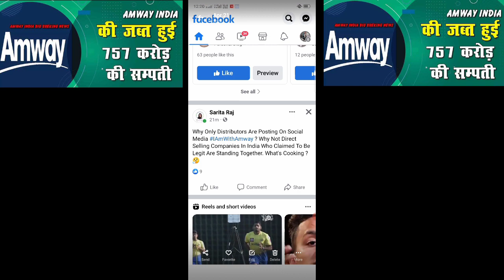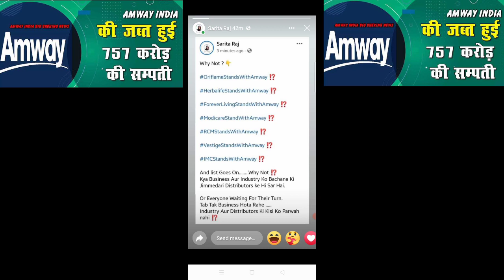Amway को Support करने से डर रही है बाकी सभी Companies || Network Marketing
Amway Pyramid scheme
Amway India pyramid scheme
Amway India multi level marketing pyramid scheme
Amway India mlm pyramid
Big shock to Amway India
ED shock to Amway India
ED attach Amway India asset
ED attach Amway asset
Enforcement Directorate attach Amway India asset
Enforcement Directorate attach Amway asset
Amway
Amway news today
Amway news
Amway bad news
Enforcement Directorate - Government agency
Pyramid scheme
Amway Pyramid scheme
Amway India
Amway India ban
Amway India banned
Amway ban
Amway banned
Amway ban by ED
Amway India ban by ED
Amway banned by ED
Amway India banned by ED
Amway fraud
Amway India fraud
Vestige
Vestige Marketing
Vestige marketing pvt ltd
Vestige Marketing Pvt Ltd plan
Vestige Marketing Pvt Ltd plan 2022
Vestige Marketing Pvt Ltd company
Vestige Marketing Pvt Ltd April update
Vestige Marketing Pvt Ltd company April update
Vestige Marketing Pvt Ltd April updates
Vestige Marketing Pvt Ltd Company April updates
vestige offer April
vestige offers April
vestige April offer
vestige April 2022 offer
vestige April offers
vestige April 2022 offers
vestige repurchase April offer
vestige repurchase offer April
vestige repurchase April offers
vestige repurchase offers April
Vestige Marketing Pvt Ltd Business
Vestige Marketing Pvt Ltd Company business
Vestige Marketing Pvt Ltd Business Plan
Vestige Marketing Pvt Ltd Company business plan
Vestige Marketing Pvt Ltd Business Plan 2022
Vestige Marketing Pvt Ltd Company business plan 2022
Vestige Marketing Pvt Ltd network
Vestige Marketing Pvt Ltd Company network
Vestige Marketing Pvt Ltd Networking
Vestige Marketing Pvt Ltd Company Networking
Vestige Marketing Pvt Ltd networking 2022
Vestige Marketing Pvt Ltd company networking 2022
Vestige Marketing Pvt Ltd Direct selling company
Vestige Marketing Pvt Ltd Multi Level Marketing
Vestige Marketing Pvt Ltd Company Multi Level Marketing
Vestige Marketing Pvt Ltd Multi Level Marketing Company
Vestige Marketing Pvt Ltd MLM
Vestige Marketing Pvt Ltd MLM company
Vestige Marketing Pvt Ltd product
Vestige Marketing Pvt Ltd Company Product
Vestige Marketing Pvt Ltd products
Vestige Marketing Pvt Ltd Company Products
Vestige product list
Vestige Marketing Pvt Ltd product list
Vestige Marketing Pvt Ltd Company Product list
Vestige Marketing Pvt Ltd products list
Vestige Marketing Pvt Ltd company products list
Vestige Marketing Pvt Ltd product price list
Vestige Marketing Pvt Ltd products price list
Vestige Marketing Pvt Ltd product price list 2022
Vestige Marketing Pvt Ltd Company product price list 2022
Vestige Marketing Pvt Ltd products price list 2022
Vestige Marketing Pvt Ltd Company products price list 2022
Vestige Marketing Pvt Ltd top achievers in india 2022
Vestige Marketing Pvt Ltd success story
Vestige Marketing Pvt Ltd Company success story
Vestige Marketing Pvt Ltd success stories
Vestige Marketing Pvt Ltd company success stories
Vestige Marketing Pvt Ltd kya hai
Reality of Vestige marketing pvt Ltd
Vestige Marketing Pvt Ltd Company scam
Vestige Marketing Pvt Ltd Company frauds
vestige air purifier
vestige rice bran oil
Shivam goswami vestige
Siddharth Singh Vestige
my vestige
vestige scam
TSS vestige
team Sonu Sharma vestige
TSS achievers
TSS vestige achievers
team Sonu Sharma kya hai
Sonu Sharma income
vestige Sonu Sharma
top Network Marketing company in india
top network marketing companies in india